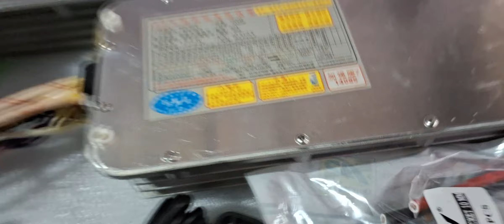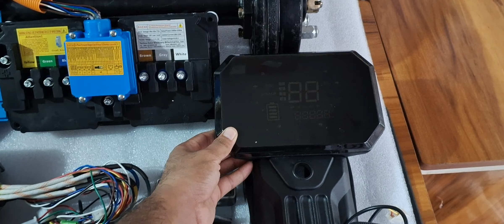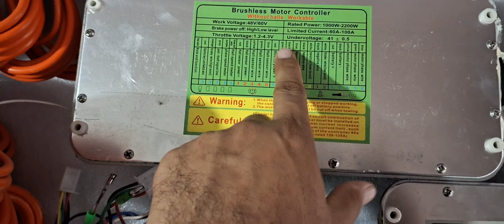48/60V 1-2KW BLDC & PMSM DATAI KIT WITH DIFFERENTIAL 42/46/52"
ITEMS DETAILS

1 : MOTOR 60/72V 2000W  ( PMSM )
RPM 4000 APPROX , WITH DIFFERENTIAL 400/450
RATED TORQUE 48 NM. , PEAK 140  NM.
PURE COPPER WINDING
WATERPROOF IP67
EFFICIENCY 96% MAXIMUM
NON GEAR SMOOTH AND SILENT
HEAVY DUTY
AIR COOLING
LENGTH 27 CM. , ROUND 51 CM. , DIAMETER 16 CM.
HALF SPEED IN REVERSE MODE
WEIGHT APPROX 14.8 KG.
PMSM LIFE IS 3 TIME MORE THAN BLDC
NO HEATING ISSUES
BRAND - GENUINE DATAI
DATAI IS BEST IN E-RICKSHAW CATEGORY

1.1 : 60/72V DATAI PMSM CONTROLLER
RATED POWER 2KW , PEAK UPTO 6KW
CURRENT LIMIT 120 AMP.
REVERSE MODE
3 SPEED MODE
EASY DIRECTION CHANGE
REGENERATIVE BRAKING
LOW LEVEL BRAKING
WATER RESISTANT
AIR COOLING DESIGN
EFFICIENCY 96% MAXIMUM
LENGTH 30 CM. , WIDTH 15 CM. , HEIGHT 7 CM.
SMOOTH AND SILENT OPERATION
PURE SINE WAVE
WEIGHT APPROX 2.6 KG
BRAND - GENUINE DATAI

1.2 : THROTTLE NORMAL/PEDAL

1.3  : BATTERY LEVEL METER + SPEED + ODOMETER + VOLTAGE

1.4  : CY GOLD IGNITION SWITCH

1.5  : HEAVY DUTY CHARGING/DISCHARGING SOCKET

1.6 :  DC TO DC CONVERTER 60/72V TO 12V 20 AMP = 240 WATT ( FOR LIGHT, INDICATOR, HORN )

1.7: 3 SPEED SWITCH

1.8: BRAKE SWITCH

1.9: NDR SWITCH

1.10: CONNECTING ACCESSORIES

1.11 :   35/42/46/52  INCH DIFFERENTIAL OPTIONAL

60V 2KW PMSM

PRICE 43,000 RS. , WITH 52" 47,000 RS.

2: 60V 1500W PMSM
PRICE 39,000 RS. , WITH 52" - 43,000 RS.

3: 60V 1200W PMSM
PRICE 36,000 RS. , WITH 52" - 40,000 RS.

BLDC MODELS

4: 48V 1000W BLDC
PRICE 31,000 RS. , WITH 52" - 35,000 RS.

5: 48/60V 1200W BLDC
PRICE 33,000 RS. , WITH 52" - 37,000 RS.

Note : 🔋 Battery AND charger not included

SHIPPING WITHIN 3 WORKING DAYS OF SUCCESSFUL PAYMENT, DELIVERY TIME APPROX 1 WEEK.

SPEED 30 TO 40 KMPH*

CAN BE USED IN LOADER , BUGGY , AUTO ,  E-RICKSHAW , GO-CART , MINI CAR , GOLF CAR , E- TRACTOR  AND VINTAGE CARS ETC.

Maximum LOADING CAPACITY 700 TO 1300 kg. GROSS WEIGHT

YOU CAN USE ANY TYPE OF BATTERY LIKE LITHIUM ION / PHOSPHATE / POLYMER / TITANATE / LEAD ACID.

MINIMUM BATTERY CAPACITY REQUIRED ( 12×4/5 in series FOR LEAD ACID )
48/60V 100-120 AH { range approx 100 km  }

 ( CONTINUOUS OUTPUT CURRENT OF BATTERY PACK SHOULD BE ABOVE 60 AMP AND PEAK OUTPUT CURRENT SHOULD BE 130 AMP  )

note : NO RETURNS , NO REFUND, NO  EXCHANGE

IF YOU ARE HIGHLY INTERESTED YOU CAN WHAT'S APP ME , OTHERWISE PLEASE DON'T WASTE MY TIME.

MOTOR + CONTROLLER + THROTTLE + KEY + CONVERTER + CHARGING SOCKET +BRAKE SWITCH + NDR SWITCH + 3 SPEED SWITCH + METER + CONNECTING ACCESSORIES+ DIFFERENTIAL 35/ 42 / 46 /52 "

AJAY KUMAR
DELHI

ONLY WHATSAPP MESSAGES PLEASE DON'T CALL